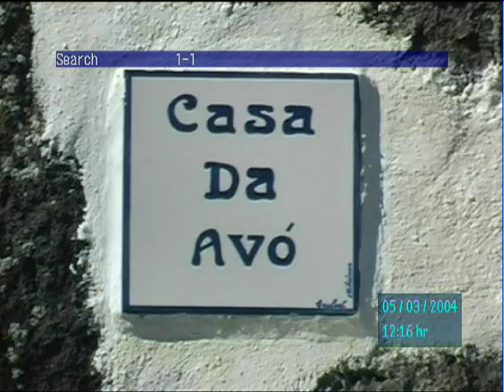CASA REGIONAL NO NORTE PEQUENO ILHA SãO JORGE.MPG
casa regional na freguesia do norte pequeno ilha de são jorge